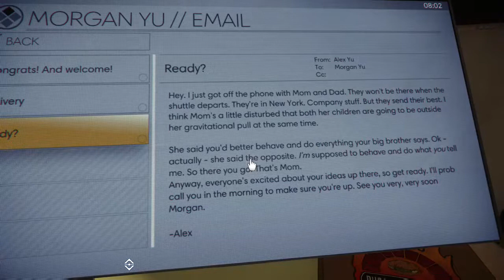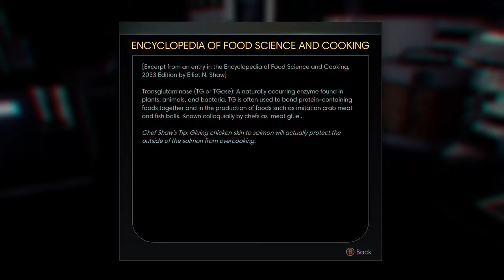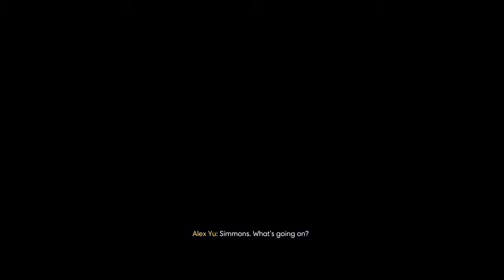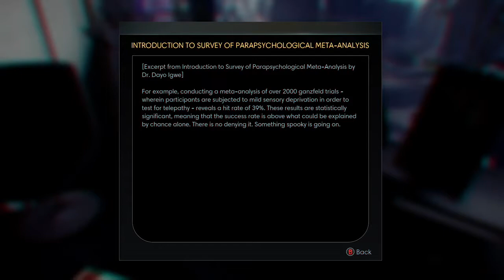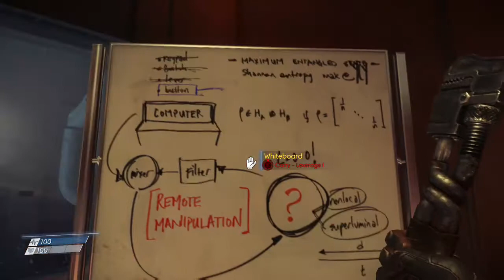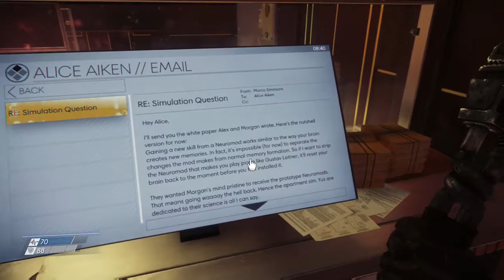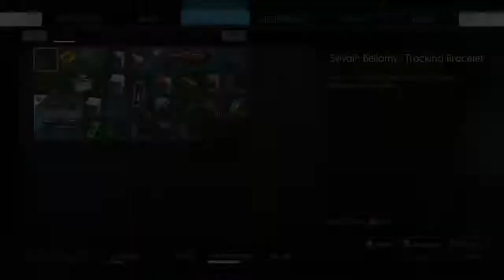Welcome to Talos I | Prey (2017) | Part 1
Welcome to Prey! The new Bioshock/Dishonored type action-horror-adventure-survival-awesomeness made by Arkane Studios! We play as Morgan Yu and try to uncover the mysteries in the Talos I Space station. Will we find the truth, or will the mimics destroy and consume us?

In this installment, we start our journey, and try to learn a little about who we are along the way. What will we uncover? Watch and find out.